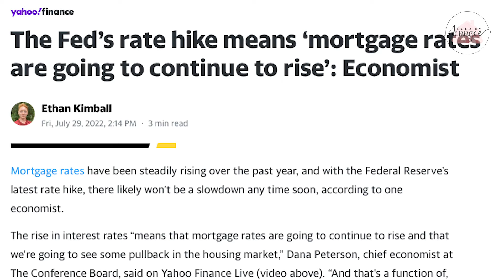Mortgage Rate Update August 2022- Are Mortgage Interest Rates Decreasing?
In this mortgage rate update for August 2022, we'll be discussing the current state of mortgage interest rates and whether they have decreased or not. Stay informed on the latest trends and updates in the real estate market.

Instant home evaluation, how does your home stack up against the competition?

Now is the time to move to Delaware! Enjoy the clean beaches, low property taxes, and plenty of things to do!

I’m a full time Realtor® in Delaware. I love working with families relocating to Delaware. I myself relocated to Delaware about 7 years ago. I also specialize in first time home buying. I live with my fiancé, 2 dogs, 2 cats, 2 rabbits, 20 chickens, and 4 ducks aka my zoo!